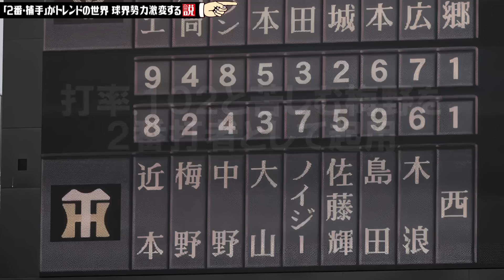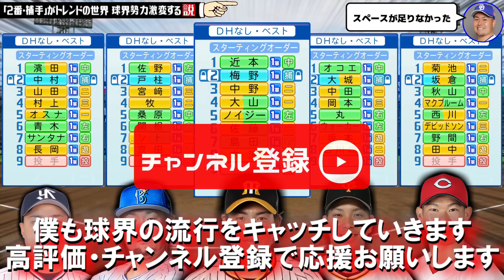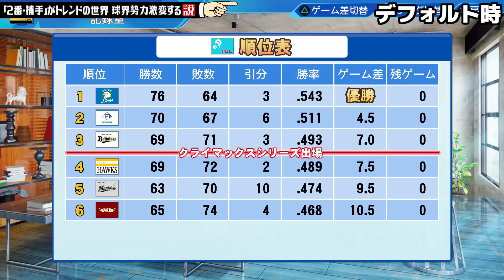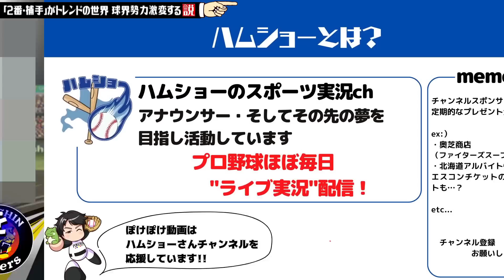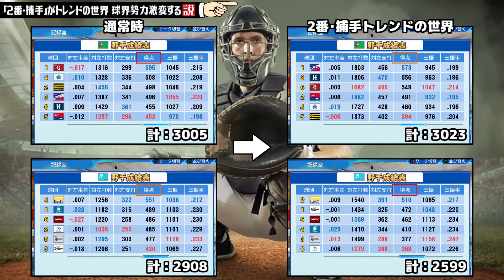「2番･捕手」がトレンドの世界 球界勢力激変する説【パワプロ2023】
先日の阪神･梅野のように「2番･捕手」がトレンドになった球界はどうなる!?

【各種SNS等やショップのポータルページはこちら！】